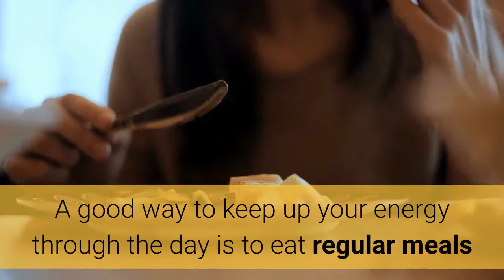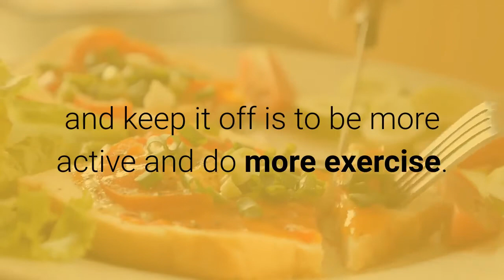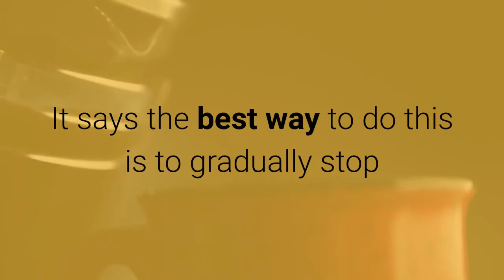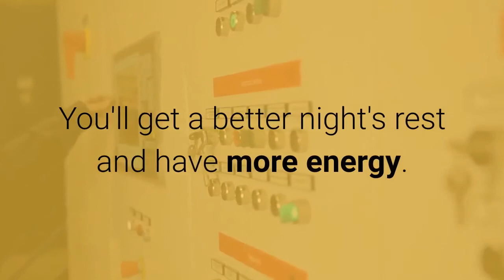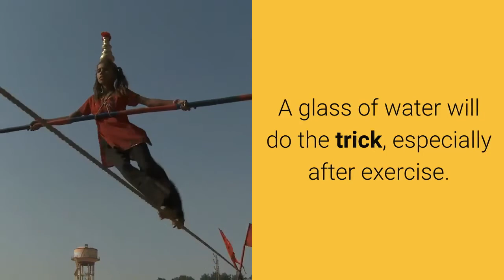Self help tips to fight tiredness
Many cases of tiredness are due to stress, not enough sleep, poor diet and other lifestyle factors. Try these self-help tips to restore your energy levels.